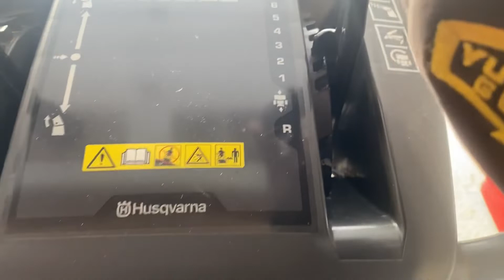“I hate Groundhogs! Especially When They are RIGHT!”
It’s official! “I hate Groundhogs! Especially when they are RIGHT!

This is the 4th instalment or video update detailing this LONG Snowstorm Event!

It did start out as a Snow Day on Friday, February 4th but quickly turned into a weekend long event with several snowstorm warnings, heavy snowfall warnings, freezing rain warning and even a SAFETY warning to stay off highways and biways!

Folks, hope you appreciate and enjoy our take on the recent weather in Gander, Newfoundland and Labrador Canada!

Let us know what you think by leaving a comment.

Or send us mail at

Garry and Betty Leyte
Gander, Newfoundland and Labrador
Canada
A1V 2X1